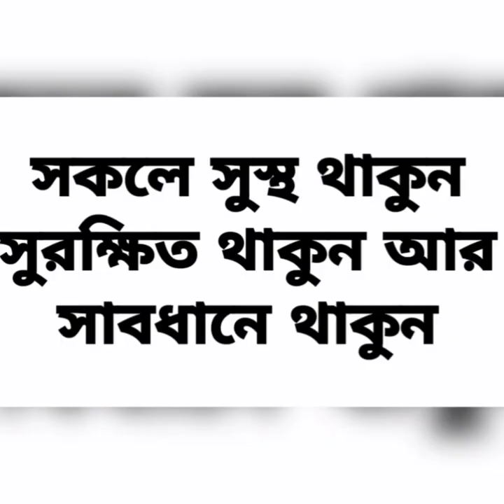Monerkonerobithakur Aji Pronomi Tomare | আজি প্রণমী তোমারে | Rabindra Jayanti(২৫শে বৈশাখ) | 2021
Moner Kone Robithakur

Episode 3

Rabindra Jayanti Spcl
Artist:Swati Bandyopadhyay
Video Editing:PKB Vision
Album:Aji Pronomi Tomare
Cinematographer:Pratyush Kumar(Baban)
Direction:Pralay Bandyopadhyay(PKB Vision)
Creator:PKB Vision(Team PSP)

||আজি প্রণমী তোমারে চলিব নাথ||
Please use headphones
১৬১ তম জন্মদিবসে কবিগুরুকে আমার প্রণাম ও শ্রদ্ধার্ঘ্য। একত্রে সমবেত হয়ে সংস্কৃতির এই মহান উৎসব উদযাপনের কোনো সুযোগই নেই তাই একটি ভার্চুয়াল প্রোগ্রাম আয়োজন করেছি। বাঙালির হৃদয়ে রবীন্দ্রনাথ এক অমূল্য সম্পদ | তাই পরবর্তী একটি ক্ষুদ্র প্রচেষ্টা বৈশাখী আমন্ত্রণ ও কবিগুরুর নিবেদন আজি প্রণমী তোমারে সঙ্গীত | একটু সময় দেবেন | ❤️ আশা করি, আপনাদের ভালো লাগবে। ভুল-ত্রুটি মার্জনা করবেন। 😊
সবাই সুস্থ থাকুন।
বাড়িতে থাকুন।